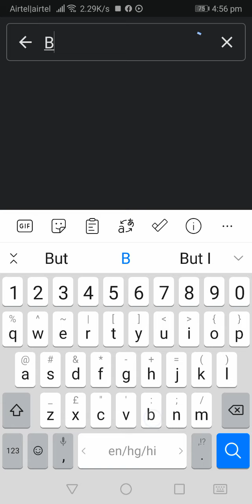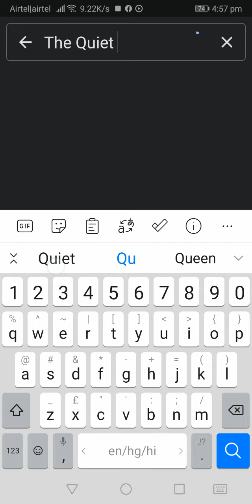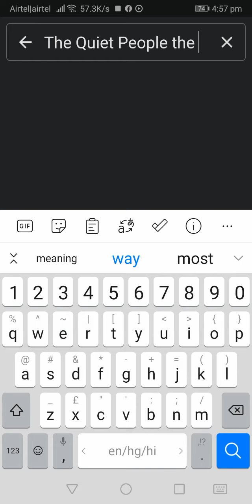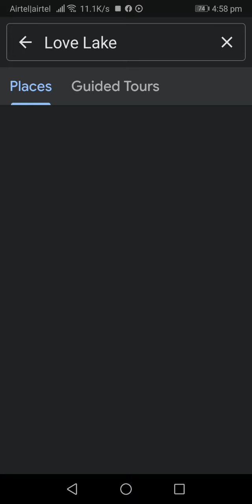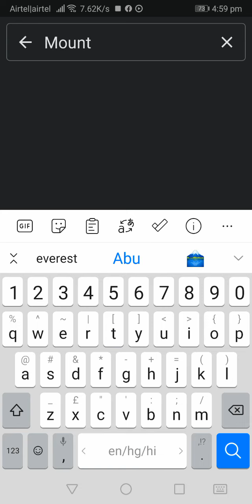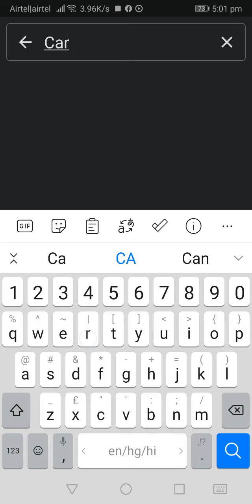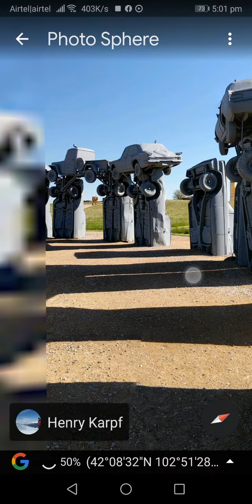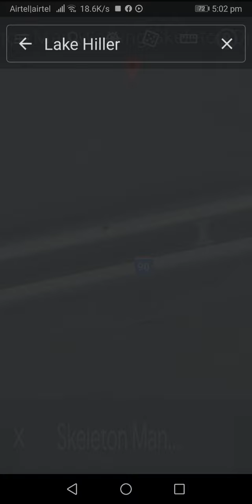Amazing places found on Google Earth 🌍 😲 😮 🤯